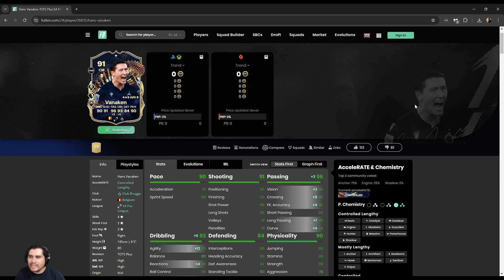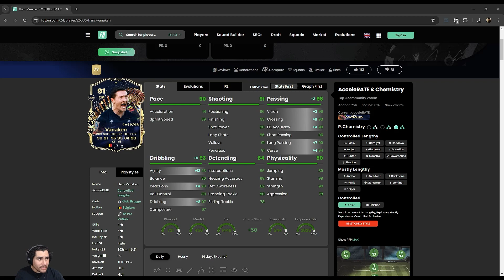VANAKEN EQUIPO DE LA SEMANA PLUS - EA FC 24